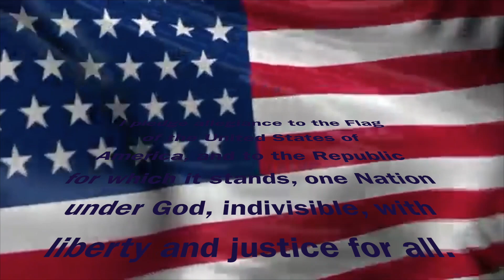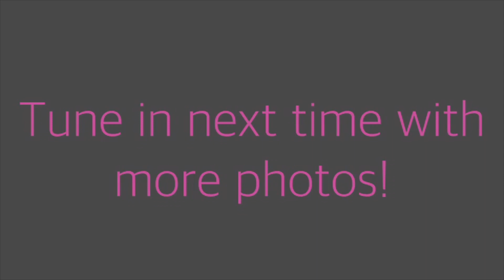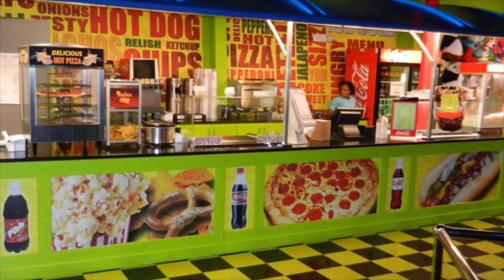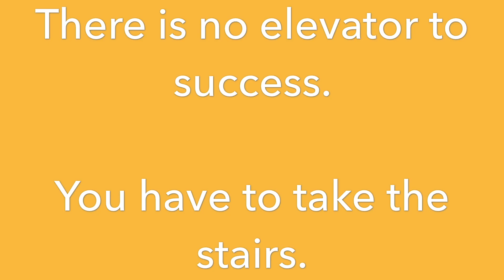April 3, 2018 Morning Announcements